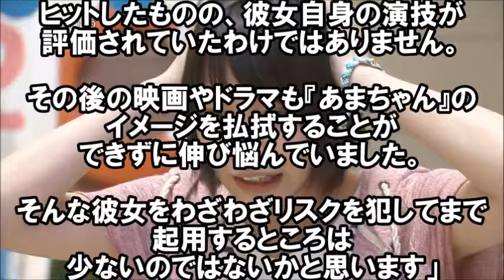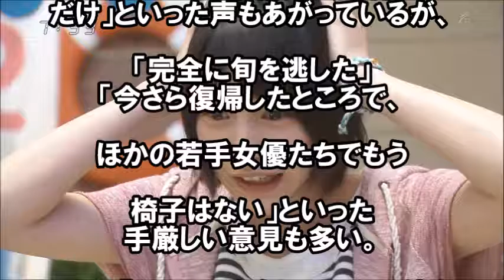【悪化】「のん」こと能年玲奈、復帰を試みるも、圧力にＫＯ。事務所の次なる手は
能年玲奈ちゃん。

独立とかしてしまったばっかりに
こんなことになってしまうなんて予想もつきませんでした。

にしてもなぜのん？
やっぱ親しい人からそういう風に呼ばれているのでしょうか？

【芸能ニュース】 能年玲奈、のん名ブログ開設を報じる記事が一斉削除！特典・・・水着有り